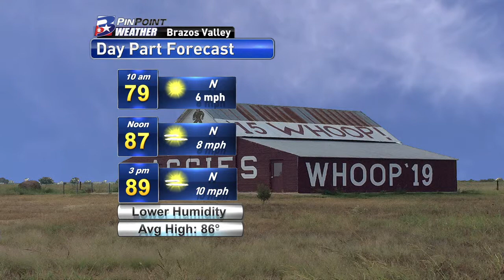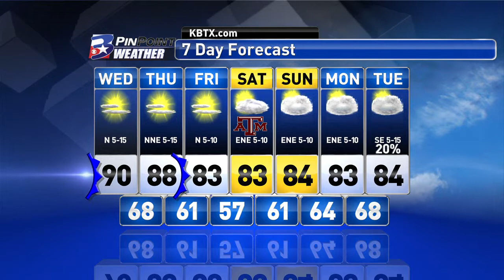Tuesday Night PinPoint Weather Update 9/29/2015